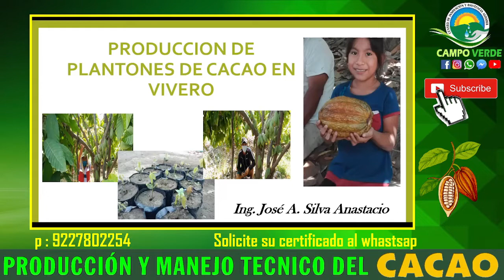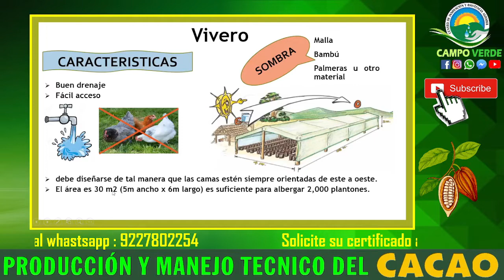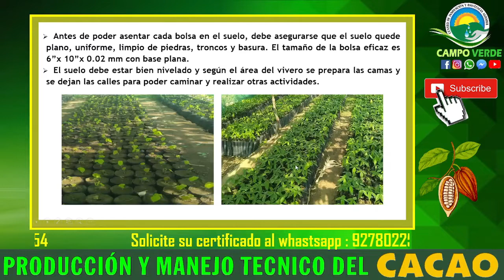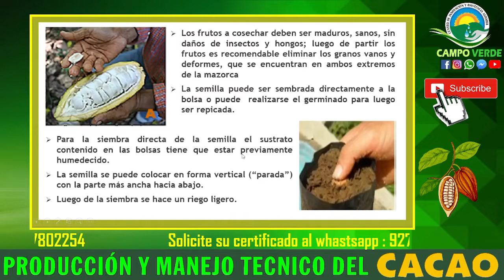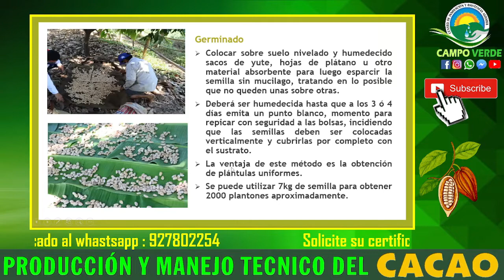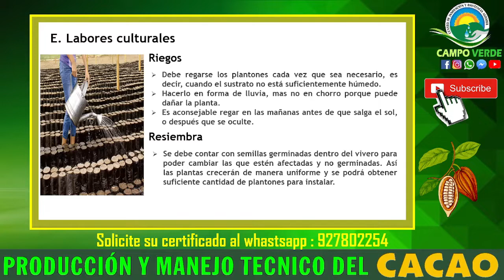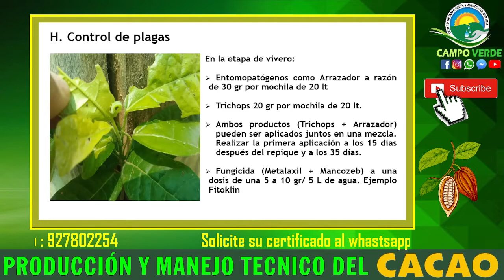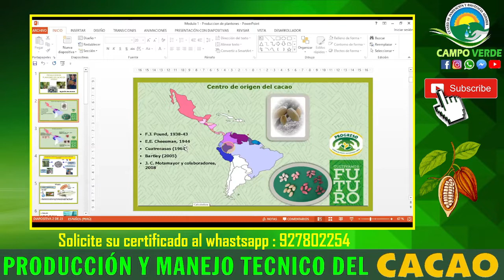✅ Producción y manejo sostenible del cacao